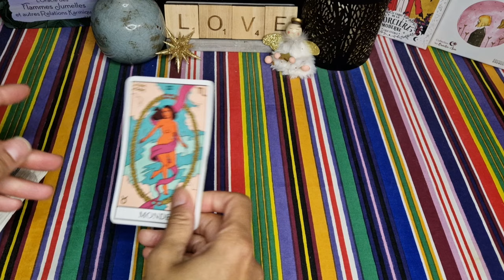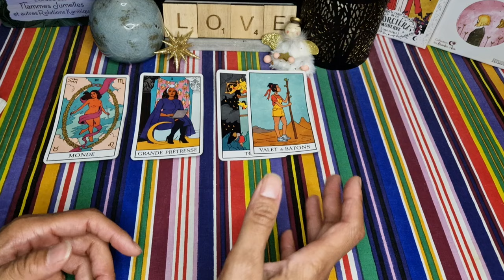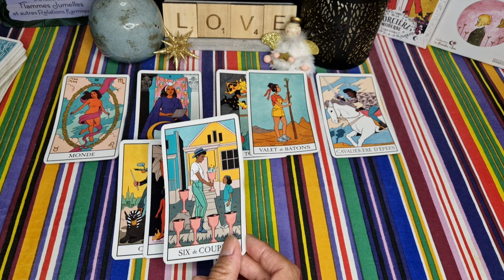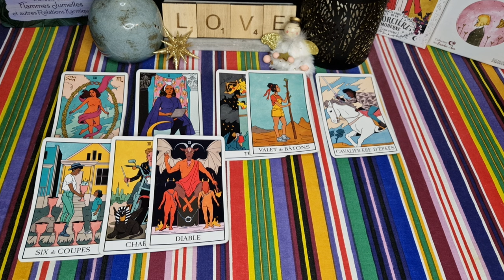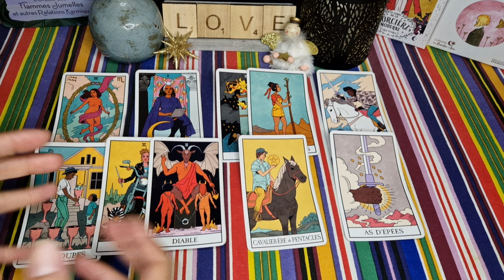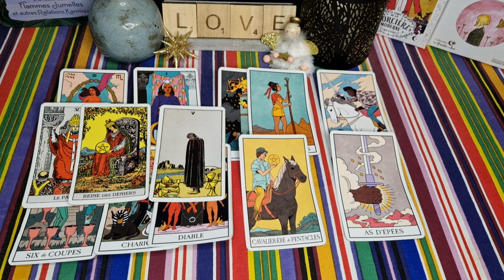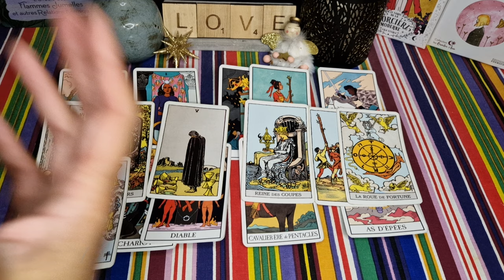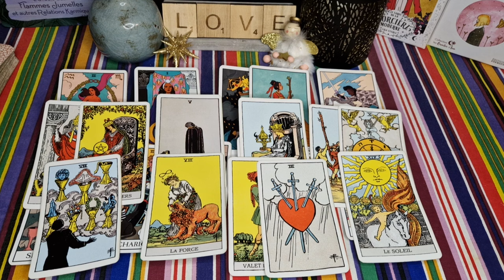23 OCTOBRE 2024 🌞❤️ : DOUCEMENT, tu Surmontes ta DÉPENDANCES 🔥❤️‍🩹. Il/elle sait qu'il t'a BLESSE 🥺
Tes énergies du jour + ses énergies - Guidances sentimentales du jour - tirage tarot 23 octobre 2024 - flammes jumelles

À bientôt 😉